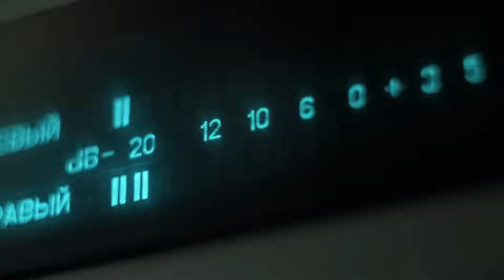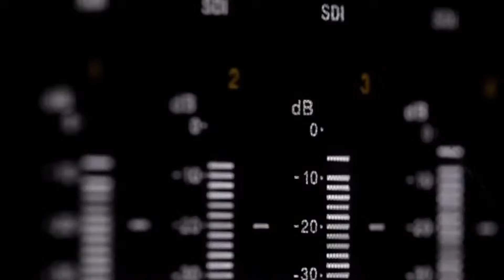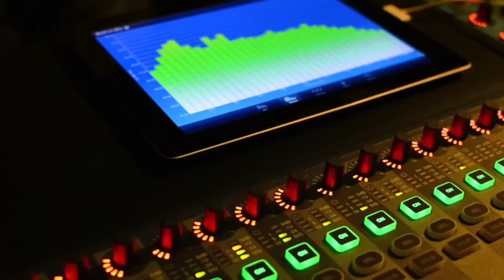Las noticias más importantes de este viernes 27 de septiembre de 2024 con Román Lozinski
Las noticias más importantes de este viernes 27 de septiembre de 2024 con Román Lozinski en Éxitos.

27 de septiembre de 2024.